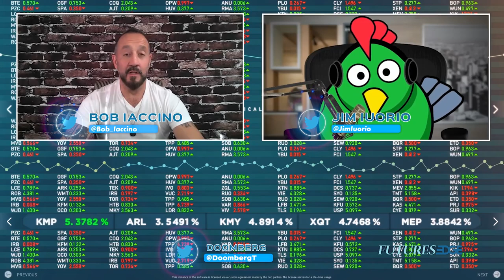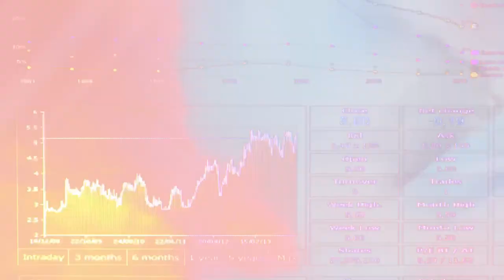Futures Edge Ep 40 : Energy Policy with Doomberg